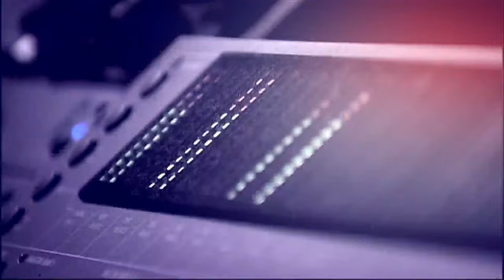This Day In Tim History: Tim Ezell and Murphy Lee collab